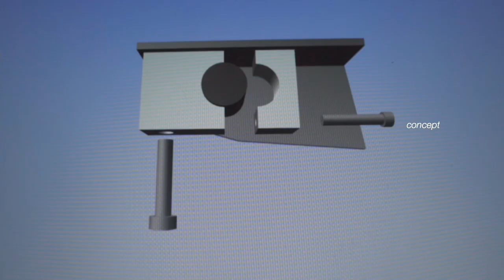How to make a brace for the 2008-2014 WRX clutch pedal assembly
Installing this simple brace may help reduce fatigue and creaks in the clutch/brake pedal assembly of your 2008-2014 WRX.

After fixing the dreaded spot weld breaks about a year ago, the tube that supports the clutch pedal motion cracked and caused painful creaking noises. This brace has fixed my issue for now - and may help reduce the chance that this failure will occur.

It's easy to make with 1"x2" aluminum bar, a 7/8" hole saw, assorted drill bits and a drill press.

See my other video for a method for fixing broken spot welds in the pedal bracket/firewall: